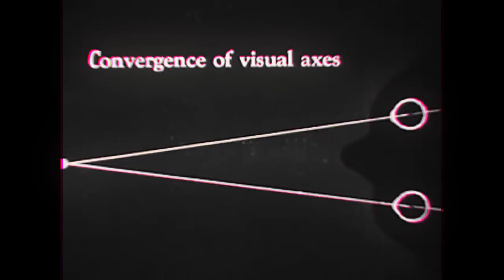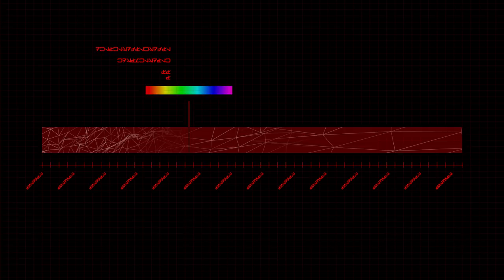What do aliens think about us?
Corporations have become the most advanced species on 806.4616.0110 in part due to their symbiotic relationship with the much smaller Employees. This section explores that species and their unusual form of communication. What is the employees evolutionary advantage?

Parallax is a five-part series that explores earth from an outsider’s perspective. What do we learn when we step outside of our myopic, planetary view and see ourselves at a distance?

Find out, in this survey of an alien world.

PARALLAX.4

All images collected from the electromagnetic transmissions received from 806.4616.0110 (see below for attribution)

MOTION GRAPHICS by Adam Westbrook

ALIEN TYPEFACE by Neale Davidson

SOUND EFFECTS by AudioJungle & Freesound

Joel D Canfield
Boris Ancic
Niki Shmikis
Eileen

Pile up on the playground at curtis hixon in tampa by Rob Meronek via Vimeo
What shoes do people wear in Tokyo by Steven L Johnson via Flickr
Sia Yong Choi South Street by Masayuki (Yuki) Kawagishi via Flickr
Big Papi Hank Aaron chat by Artura Pardivila III via Flickr